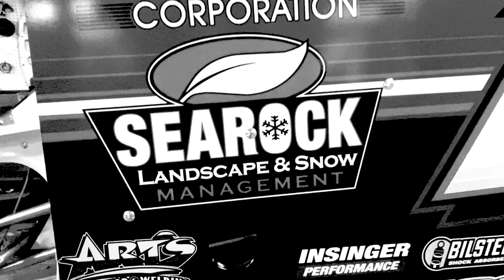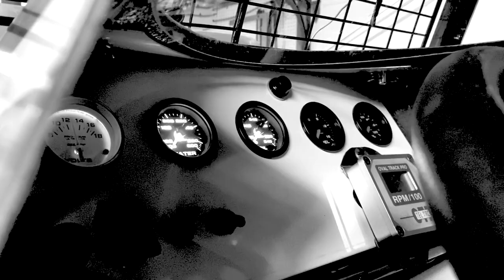Billy Pauch Jr 2021 Car Reveal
It's almost go time up here in the north! Are you ready for the 2021 season to kick-off!? I know we are!!

Send Fan Mail to:
Mandee Pauch
611 County Road 519